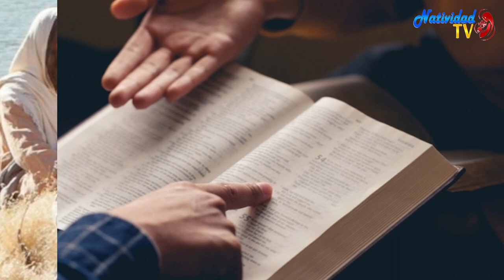SALMO DEL DÍA | Servidora / Melissa Méndez | Jueves, 16/11/2023